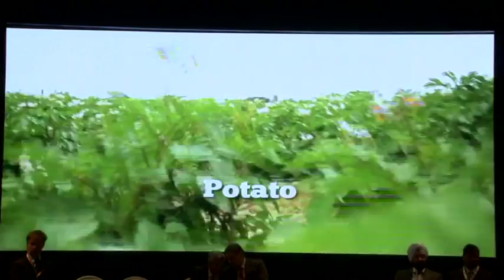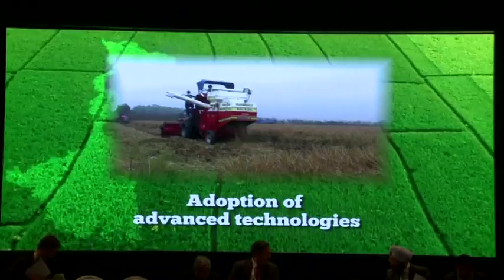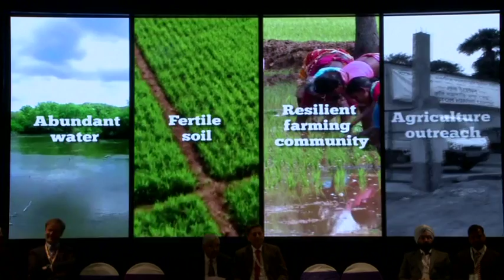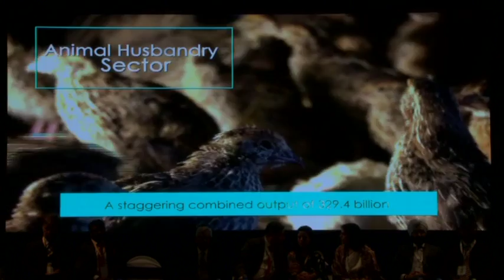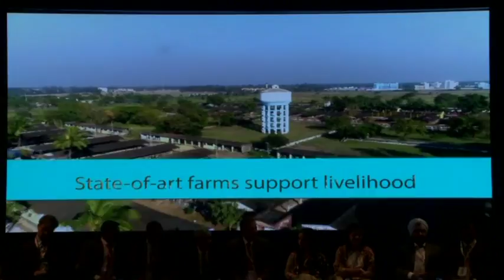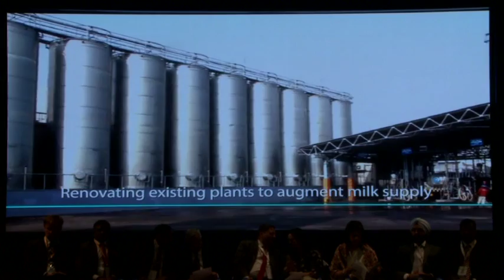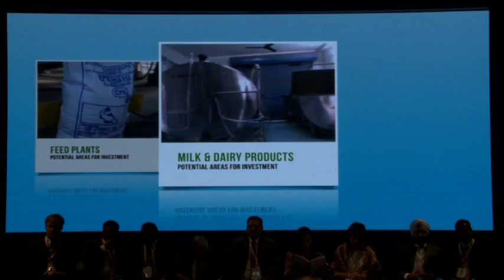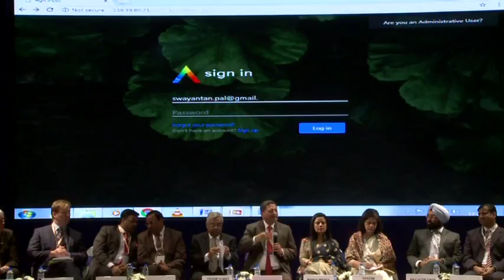BGBS 2018 Sectoral Session | Agriculture, Food Processing, Fisheries & Agri Marketing | Part I